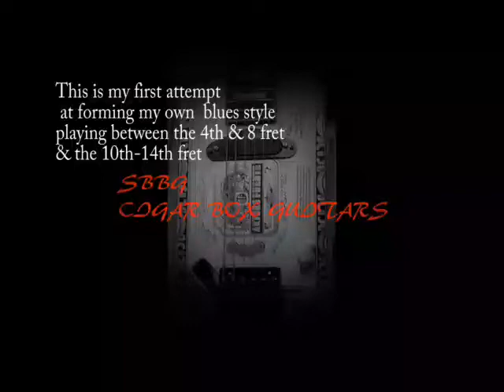My first go at playing the blues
Playing A sanox sound creator and a epiphone SG limited Edition